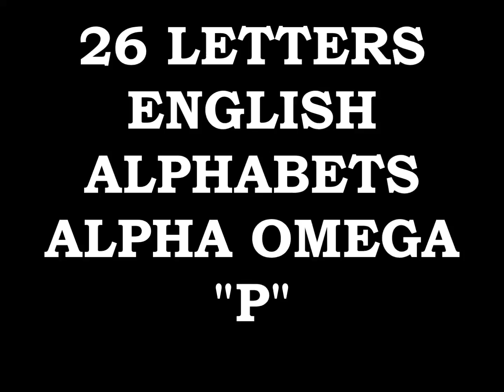EMPEROR KING KODEH JOBE CAR ENGLAND AMERICA YOUYOUKODEHJOBE447432635756YOU GREEN CARD P